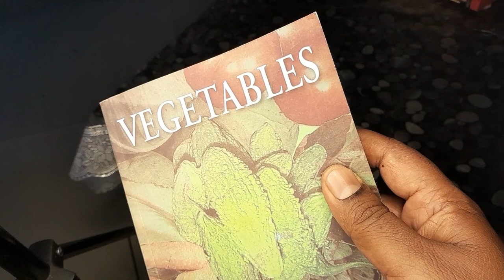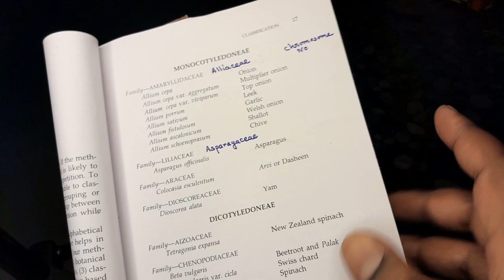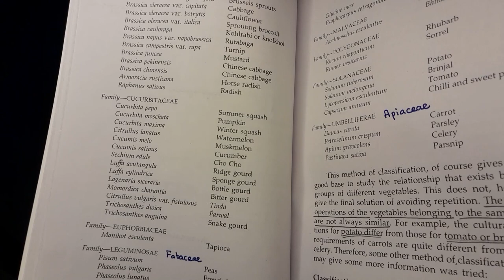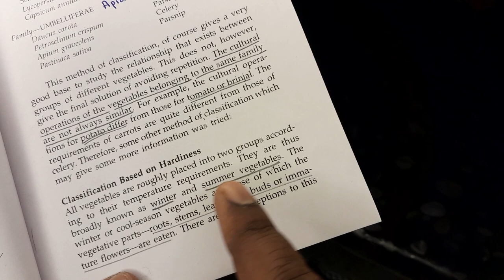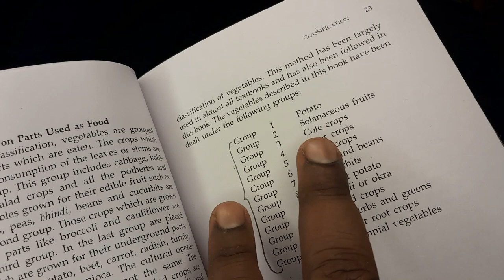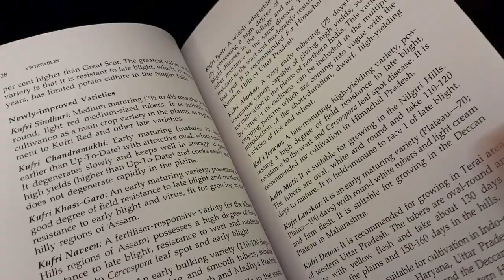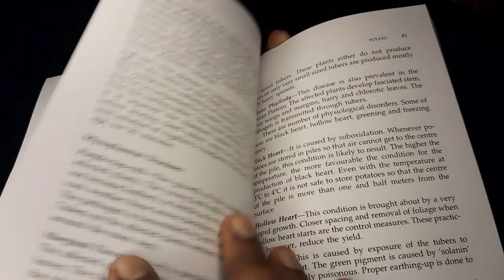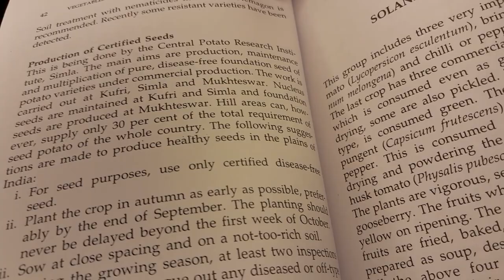Horticulture Vegetable series // Part I Classification & potato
Bihar Block Horticulture Officer